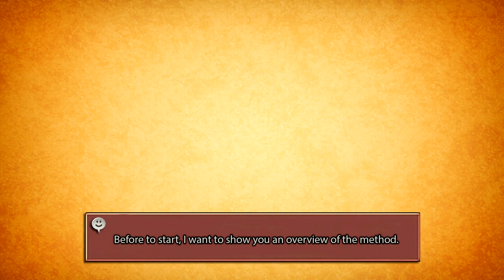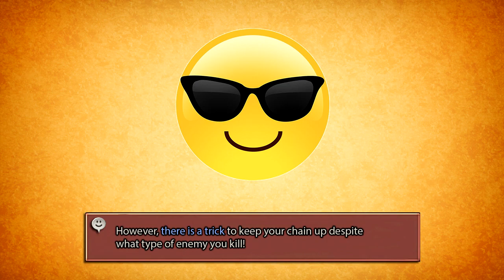Final Fantasy XII The Zodiac Age | MURAMASA | Weapon Guide (Tips and Tricks)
IMPORTANT: I just realize that I typed wrong "Knight". It has to say "SHIRAKI". I hope this does not create confusion, but I cant edite the video anymore.

Muramasa is the third best katana in the game and you can get it quite early! It has ATK +104 and EVA +31 and it's a weapon for Bushi job. The easy way to get this weapon is by stealing it from Avenger or Gilgamesh. However, in this video, I will show you the hardest way to get this weapon. Maybe, you're wondering why I'm going to do that. The reason is very simple. These two enemies appear very late in the game. And it's pointless to get this weapon at that point of the game. So, the idea is to get this weapon early and use it the most part of the game. And technically, it's not too hard to do! So, follow the method I will suggest you and you will be fine!

Before to start, I want to show you an introduction of the method. Muramasa is obtained from a rare monster called Crypt Bunny. This enemy is located in The Feywood, Walk of Stolen Truths section. This infamous bunny drops Muramasa, but it has a pretty low drop rate (3%). Also, the Crypt Bunny's spawn is very tricky too! In order to Crypt Bunny appears, you need to kill at least 6 Cerberus and all the Tartarus in the Walk of Stolen Truths section. So, the purpose of this method is to increase the Muramasa's drop rate from 3% to 12% by leveling up the hunting chain. It's already hard to do because Crypt Bunny and Cerberus/Tartarus are two different type of enemies and you cant level up the chain by killing different type of enemies. However, there is a trick to keep your chain up despite what type of enemy you kill!